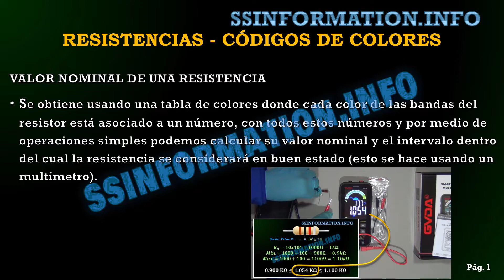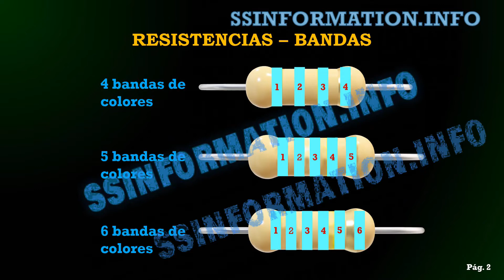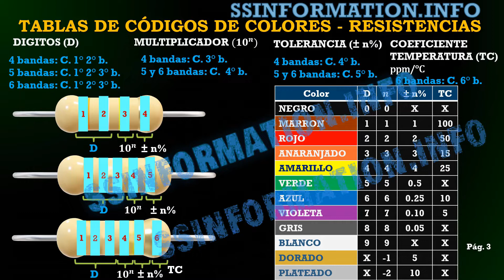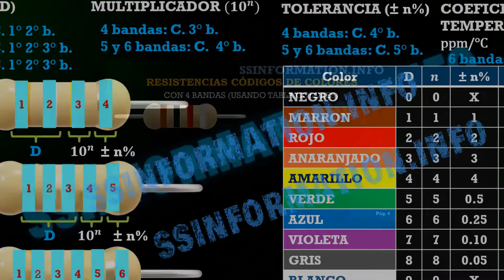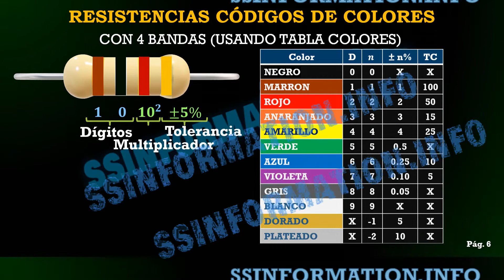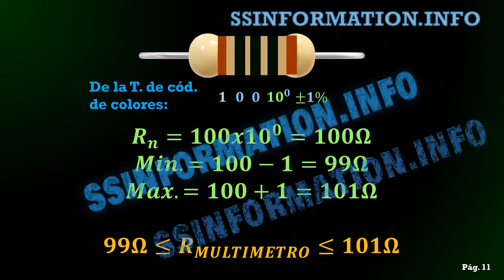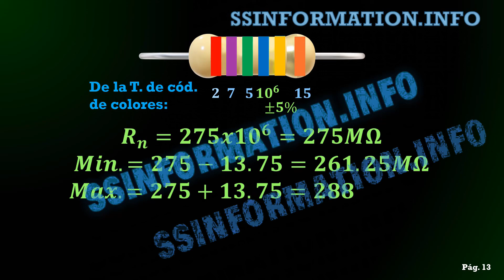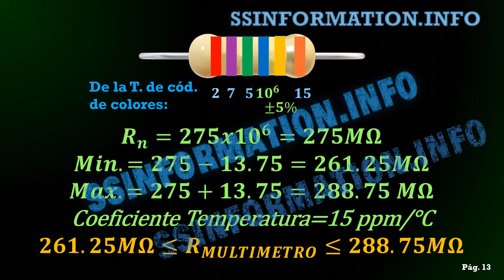CALCULAR RESISTENCIAS valor nominal codigo colores clase gratis 2022 modo oscuro.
CALCULAR RESISTENCIAS , el valor nominal que trae cada resistencia con el codigo colores. Clase gratis 2022 en modo oscuro. TUTORIAL GRATIS.
Donaciones para mantener nuestro foro ACTIVO:
* Calculadora de valor nominal de resistencias
👍 New!!
Algún problema de la vista?, tu madre, padre, abuelo, abuela, problemas con CATARATA. Activa el ALTO CONTRASTE!!.
Mira este tutorial.